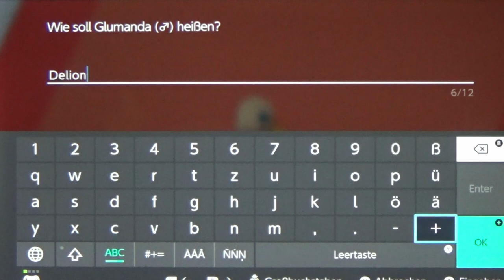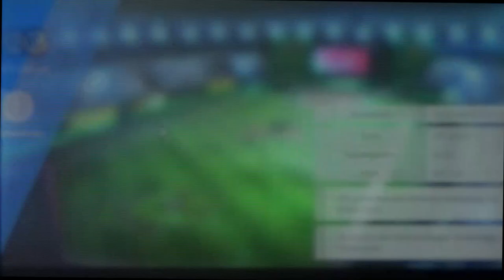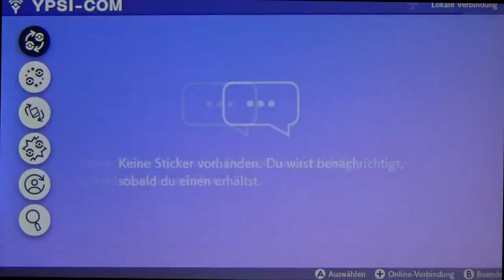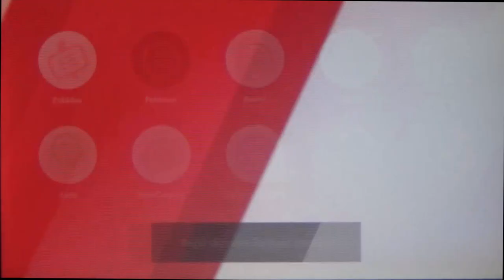POKÉMON SCHWERT #53 ⚔ Gigadynamax Pokemon außer Rand und Band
Pokemon Schwert Part 53 Gigadynamax Pokemon außer Rand und Band